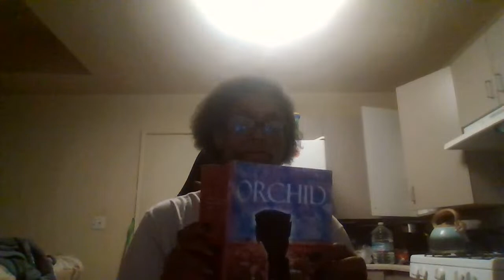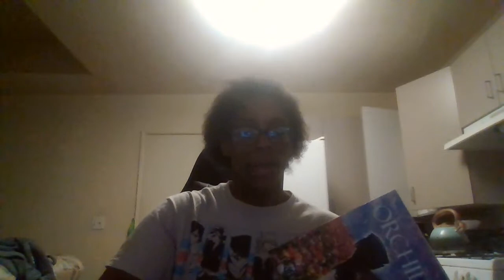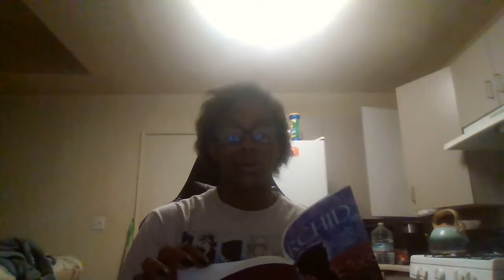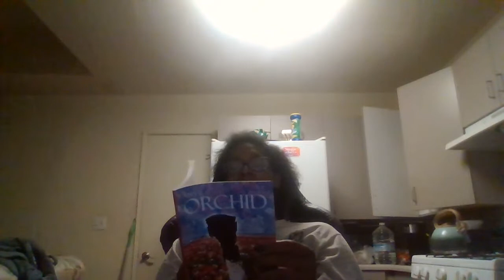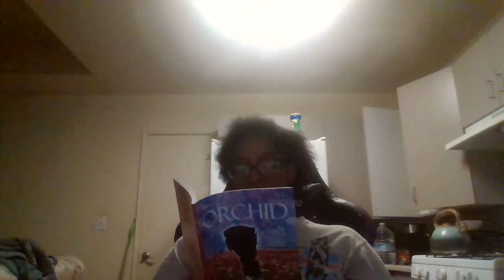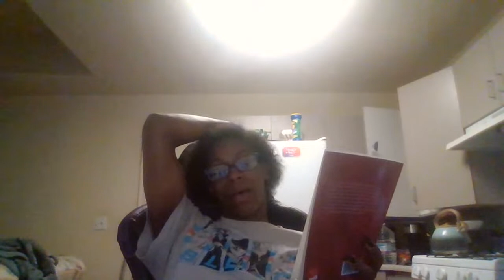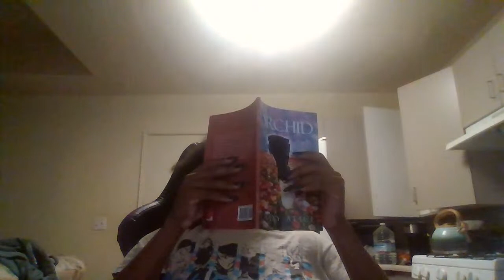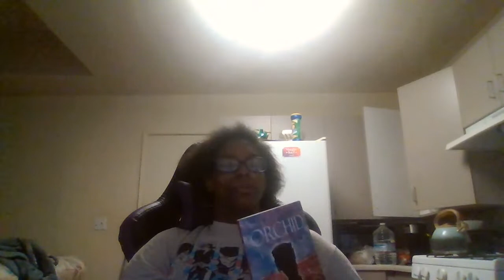Copy of chapter 7-orchid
I will be talking about chapter 7 of my book today